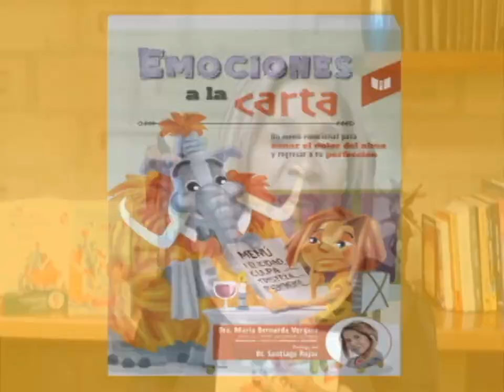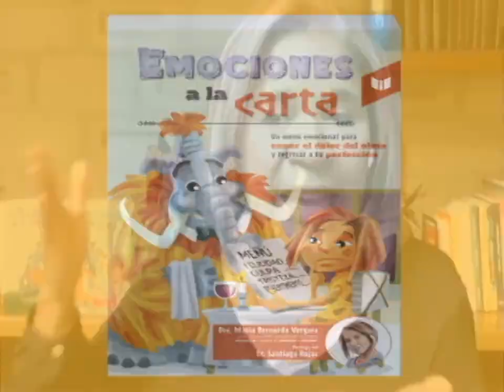María bernarda vergara nos habla de la importancia de la comida | Bravíssimo